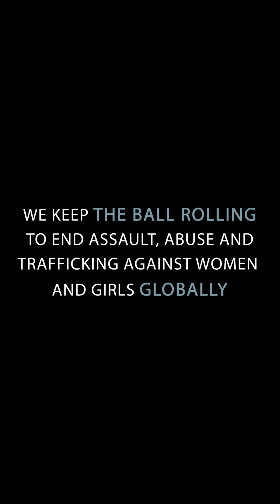Keep the Ball Rolling with SASS Go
We keep the ball rolling to end assault, abuse, and trafficking against women and girls globally. Join us in our mission at sassgo.org to protectthetribe!